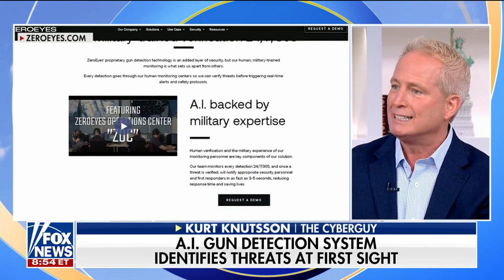Marine Corps tests rocket-armored robot dog | Kurt the CyberGuy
The CyberGuy Kurt Knutsson tells ‘FOX & Friends Weekend’ about the military’s new tech like the robot dog, the exercise bike that generates power in war zones, and AI gun detection systems.

For my security alerts and tech tips, get my free tech newsletter:
Cyberguy.com/newsletter